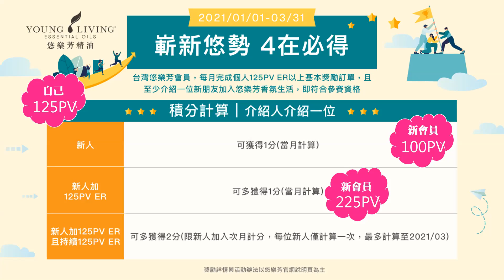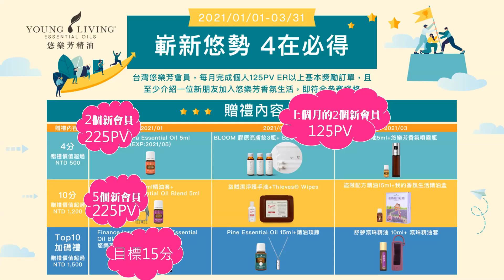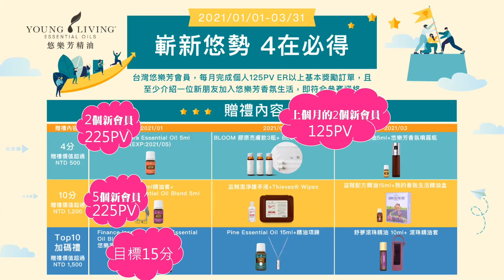4在必得高分攻略-喵喵鑽石團隊2021年1月經營者必看